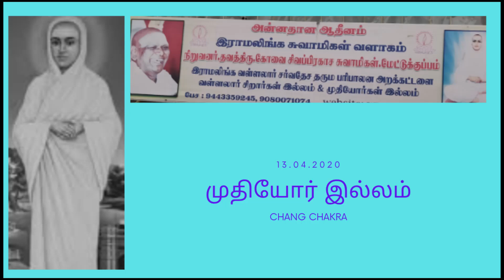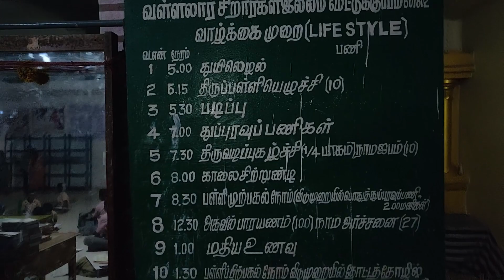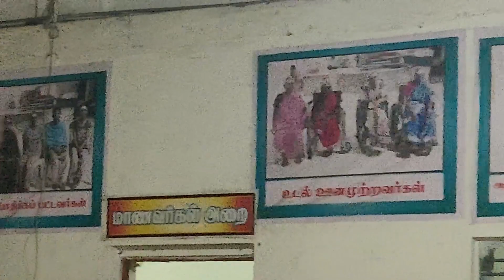OLD AGE HOMES /முதியோர் இல்லம்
முதியோர் இல்லம்,OLD AGE HOMES,Charitable Old Age Homes.